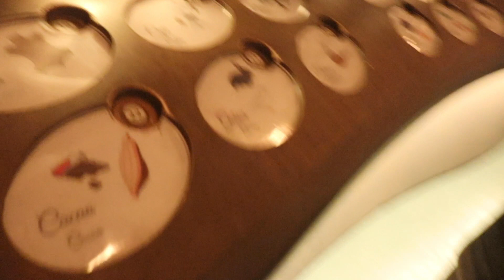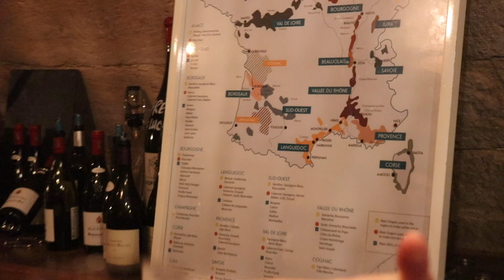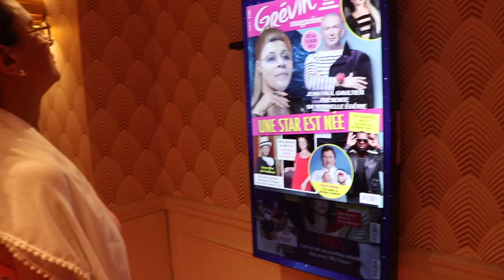ВЕРСАЙ, ВЕРСАЙ | ВЛОГ #26 | ПАРИЖ - ТРАВЕЛ ВЛОГ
Втората част от приключението ни в Париж.